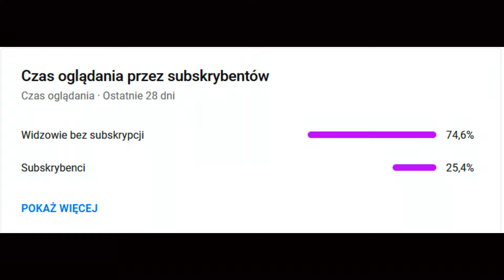CHALES - POLICJA I PIĘKNA SUZI | NOWA SERIA 🚨🎮 GTA V RP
Daj łapkę w górę, zostaw komentarz oraz udostępnij! Pozdrawiam 😆😆😆